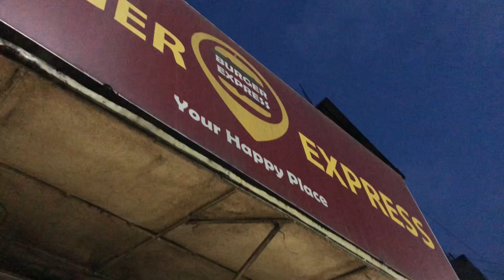Discover Sylhet's BEST Kept Secret: Burger Express Shahi Eidgah!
Burger Express is a newly launched burger shop located at sylhet shahi eidgah. you can go to there store for testing their delicious burger.